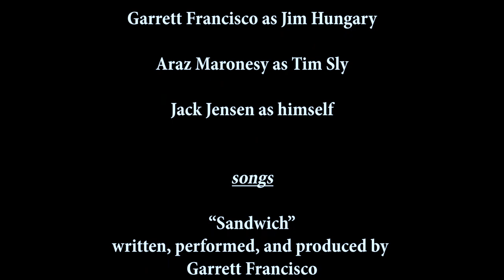Sandwich Wars by Garrett Francisco (My Friend)